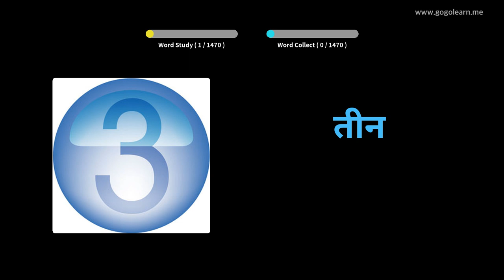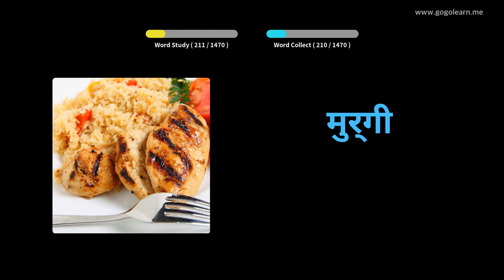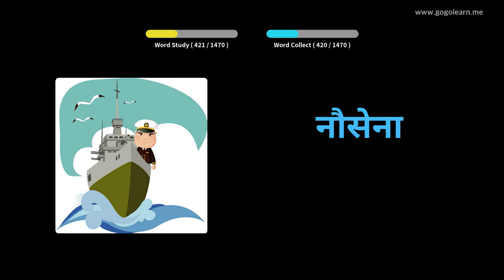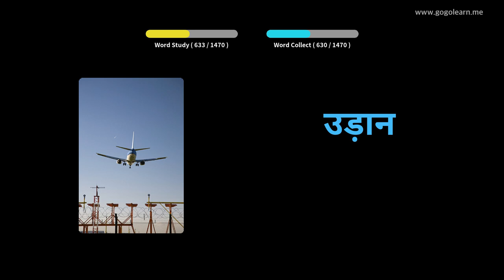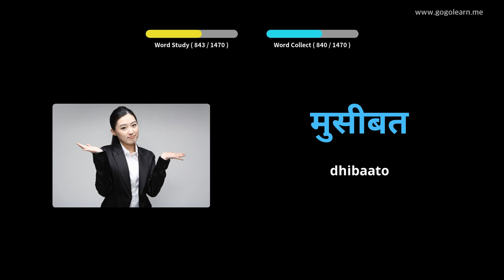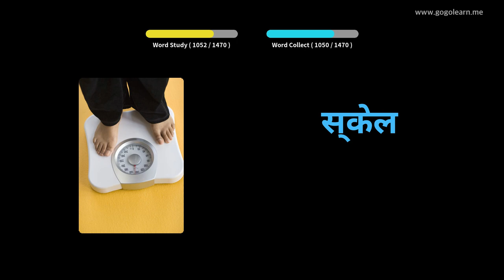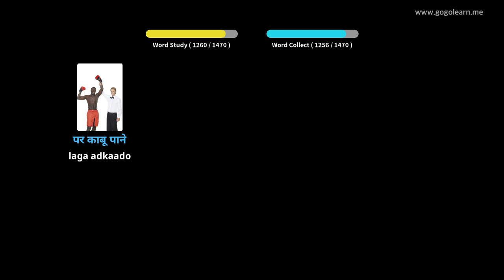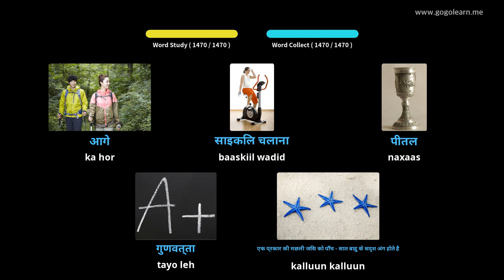Erayada Hindi | Golearn